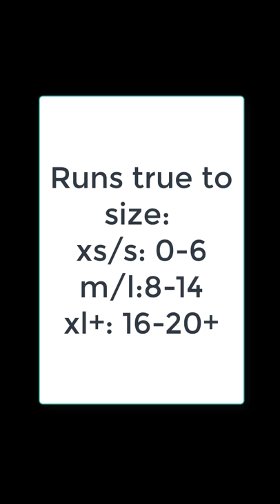Pullover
I love the Agnes & Dora pullover!